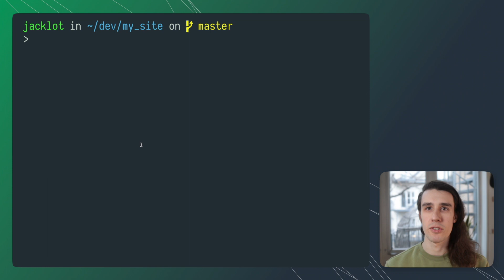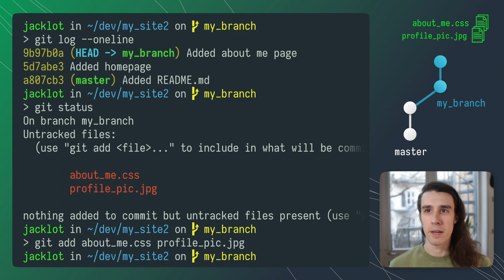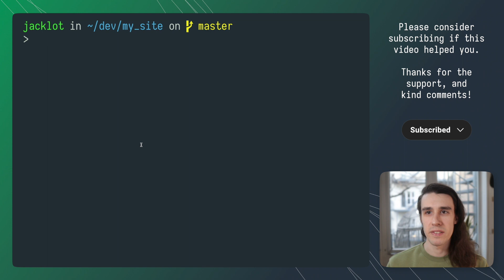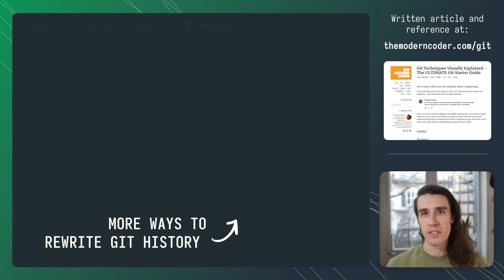Git Amend Tutorial: Rewrite Git History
What is the Git amend command, and how do you use it? Git amend allows you to both rewrite the previous commit's message, and/or add files to that commit you may have forgotten. Amend is a form of editing or updating Git history. In this tutorial I'll explain how to use amend to rewrite git history (including the most used commands "git commit --amend" and "git commit --amend -m"). As always, I'll illustrate the concepts with live animations alongside the actual commands.

CHAPTERS
0:00 Intro
0:18 Git amend use-cases
0:44 Git amend: adding files to the previous commit
2:00 Important amend caveat
2:38 Use Git amend to rewrite (or update) a commit message
3:04 Altering older commits, and editing Git history

MY TECH
2020 M1 MacBook Air (I have the 512GB variant)
AirPods Pro
Gaming headset
Headphones (newer model)
Monitor arm (newer model)

TECH ACCESSORIES
Laptop stand
Mouse pad/mat
KVM switch
PC case
Under desk drawer

VIDEO GEAR
Main key light
Secondary light

Some of the links above are affiliate links which means, at no extra cost to you, I will make a small commission if you click them and make a qualifying purchase. Thanks for supporting the channel.

MUSIC CREDITS
Music from Uppbeat (free for Creators!):

ICON CREDITS
Band Aid icon created by Konkapp - Flaticon

ABOUT ME
An experienced tech professional with experience including software engineering management, and software engineering. Formerly at Amazon for over 6 years, and currently living in NYC.